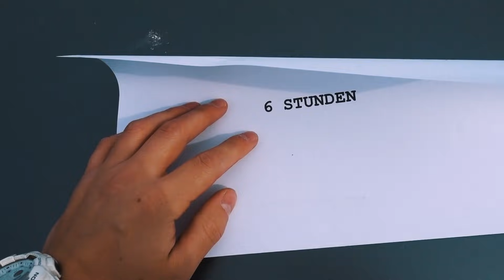ER VERFOLGT UNS! 😵 Folge 2 | 26 STUNDEN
Wir wollten doch eigentlich nur den Urlaub genießen.. doch langsam werden wir wahnsinnig. Ist das ganze vielleicht doch nur ein riesen Prank? Und wer ist der Mensch hinter der Maske?!
❗ LEUTE, folgt ihr mir hier schon? ❗

📘 Jetzt mein BUCH bestellen: 📘
▸ Die andere Verbindung (WERBUNG)